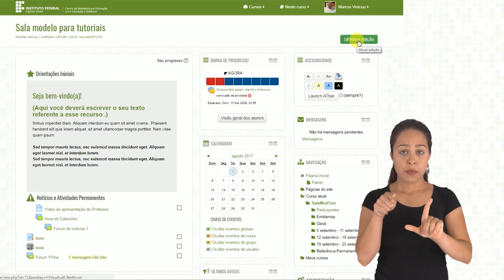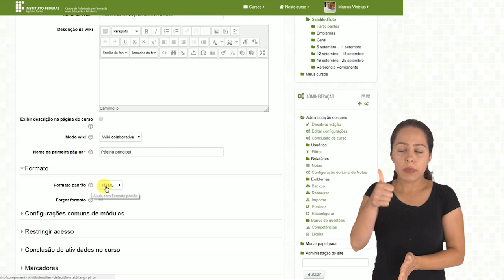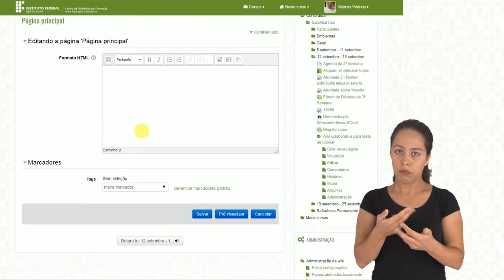Tutorial Moodle: Como inserir a atividade Wiki [Libras]